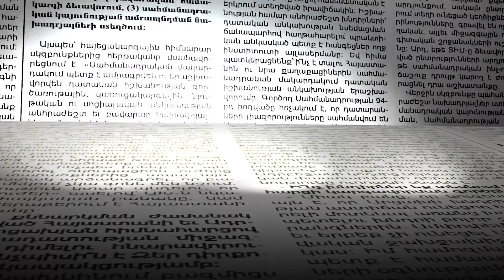Կառավարության աշխատողներին թույլ չտվեցին դուրս գալ շենքից